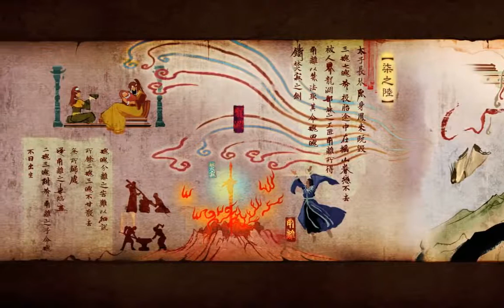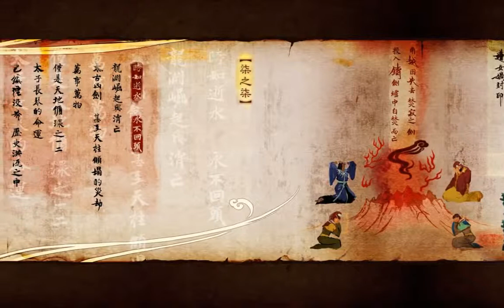Gujian - introduction cinematic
Introduction cinematic of Gujian. The video is used for learning purpose.